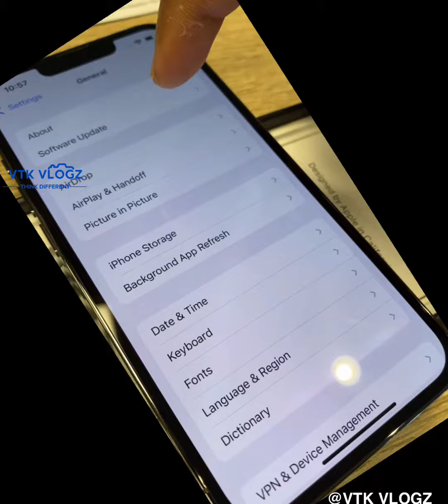IPHONE 13pro UNBOXING 1TB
Graphite & Sierra Blue